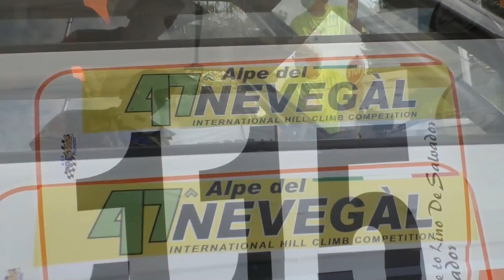Alpe del Nevegal 2021 | Angelo Giovannini | Peugeot 205 Rally